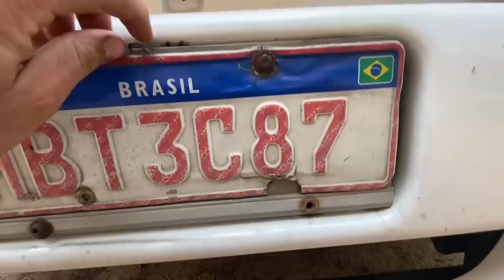DESISTI DA BICUDINHA?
00:00-ACELERANDO O FORDIN!
01:43-A RODA PARTIU
03:15-INDO TROCAR A RODA
04:05-DESISTI DA BICUDINHA?